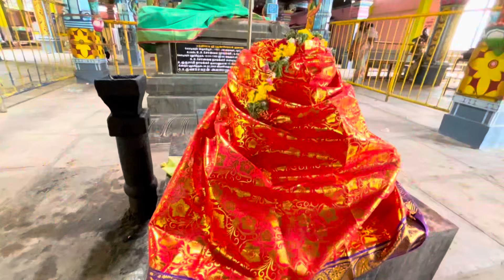First time outing with Aadhavi🧚🏻‍♀️🤩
Hello 👋🏻 guys Aadhavi papa kuda kovil pona video ithu pathu enjoy pannunga 🤩

Thanks for your love and support us guys 🥰 keep supporting us ✨